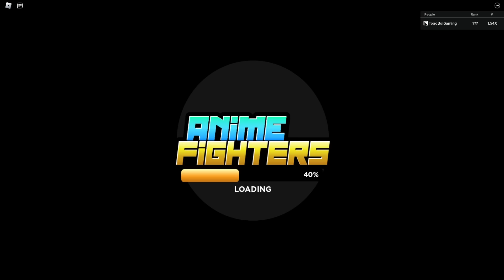ANIME FIGHTERS SIMULATOR IS BACK* NEW UPDATE COMING SOON!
I'm Excited, Are You?